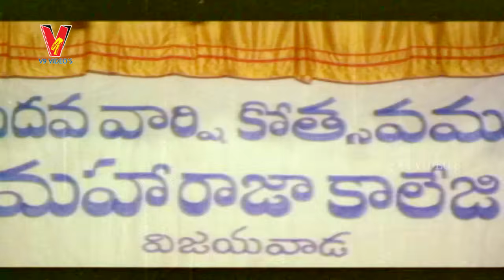Anadiga Adadhi Telugu Full Movie | Rajendra Prasad | Bhanu Priya | V9 Videos